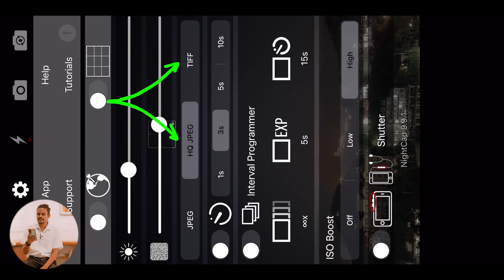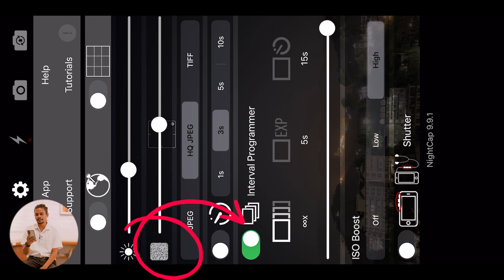Shoot STAR TRAIL on iPHONE Mobile Phone - NightCap & Star Tracker App in HINDI Astrophotography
Hello friends, Iss video mein main aapko bataunga ki aap kaise Star Trail photos apne iPhone se click kar sakte hai :)

My Gears:
Sony A74

Lens:
7Artisians 35mm f1.4 Manual Lens shorturl.at/IJL48

Action Camera:
GoPro Hero 7 Black
DJI Action 2 Dual-Screen Combo

Tripod:
Manfrotto BeFree 2in1 Twist Lock

Camera Bag:
Vanguard Altra Rise 49
Vanguard Vesta Aspire 41 NV

Gimbal:
Camera - Zhiyun-Tech WEEBILL LAB Creator Package
Mobile - DJI OM4 SE

Samsung S20 FE 5G